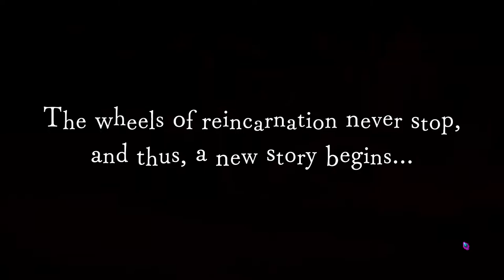Disgaea 6 part 10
Episode 5: The Magical Wand of Transformation (part 2)

Timeline
00:00 - Dining Hall
02:53 - Small talk 15
03:45 - Lecture Hall
08:05 - Story Narration 4
09:44 - Spoiler Ep. 6

Release = 2022